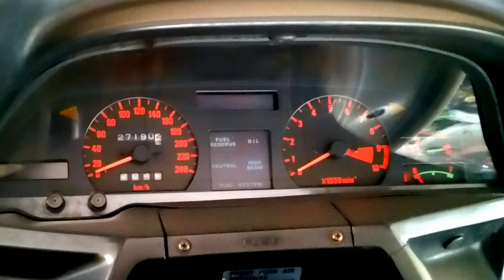HONDA CX 500 TURBO YEAR 1982